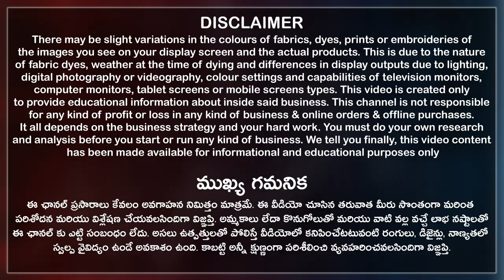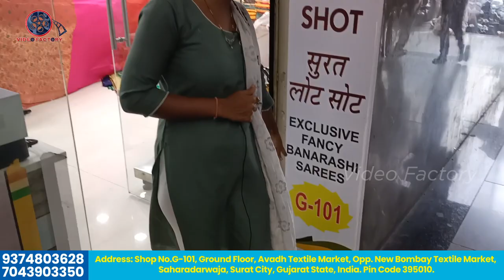50% డిస్కౌంట్ తో Banarasi Sarees || Wholesale Shop || 2000,1500 చీరలు కేవలం Rs350 మాత్రమే 😱 || Vlogs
50% డిస్కౌంట్ తో Banarasi Sarees Wholesale Shop

2000,1500 చీరలు కేవలం Rs350 మాత్రమే 😱
Online service available, Video call facility available, Transport available, Courier available, all over India shipping available, only wholesale.

Surat Lot Shot: Exclusive Fancy Banarasi Sarees.

Surat Lot Shot Address: Shop No.G-101, Ground Floor, Avadh Textile Market, Opp. New Bombay Textile Market, Saharadarwaja, Surat City, Gujarat State, India. Pin Code 395010.

00:00 Highlights
00:29 Disclaimer
00:39 Shop Introduction
02:27 Sarees Collection
14:40 Conclusion